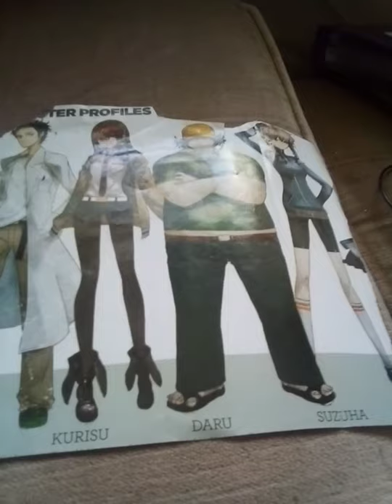Steins;Gate pictures and a video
a video and pictures of Steins;Gate